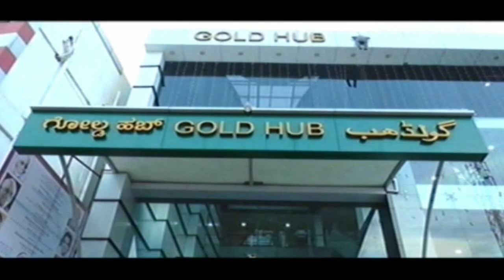ನವರಾತ್ರಿಯ ಟ್ಯಾಂಕ್ ಬಂಡ್ ರಸ್ತೆಯ ಯಲ್ಲಮ್ಮ ದೇವಿ ದೇವಸ್ಥಾನ ಕಲಬುರಗಿ